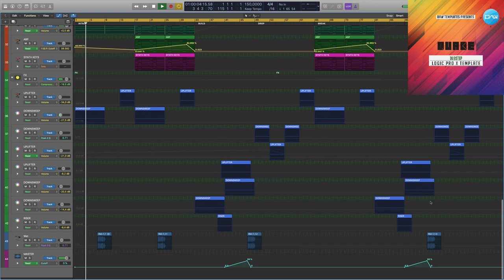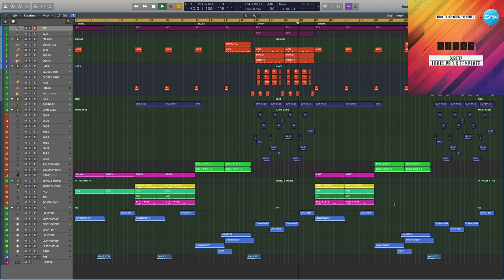Dubstep Logic Pro X Template Quake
Genre: Dubstep
BPM: 150
Produced: BY Insight
DAW: Logic Pro X